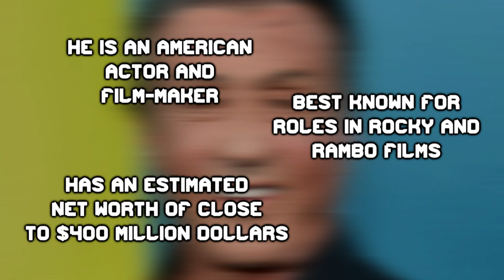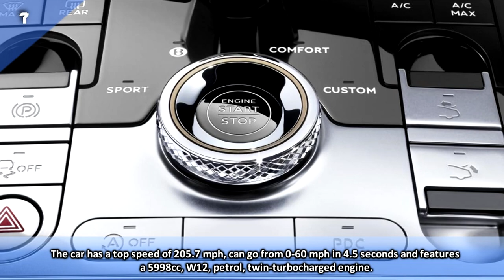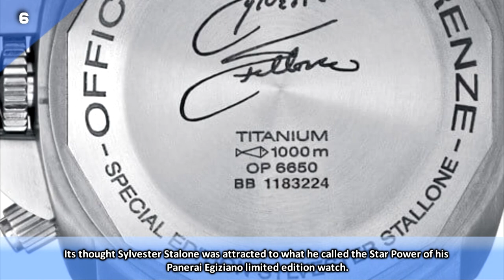10 Expensive Things Owned By Sylvester Stallone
Sylvester Stallone owns some amazing houses and cars, today we look at 10 Expensive Things He Owns as well as his millionaire lifestyle.

You can read this video as an article on our

Music

1000W Modular PSU - Dark Power Pro 11